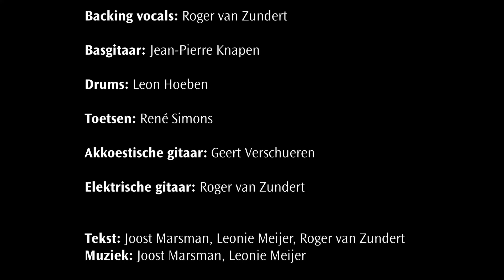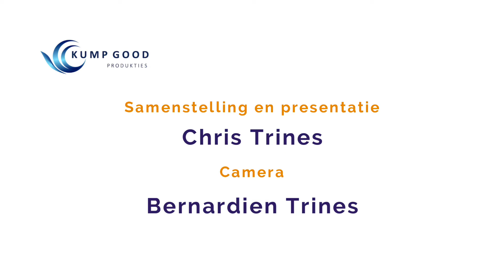KGTV 69 Limbo project